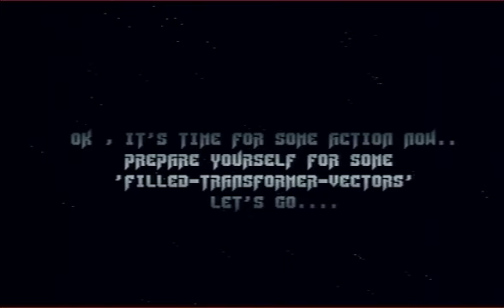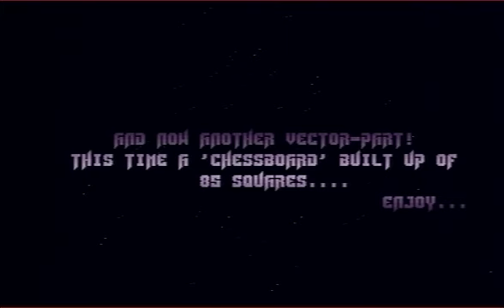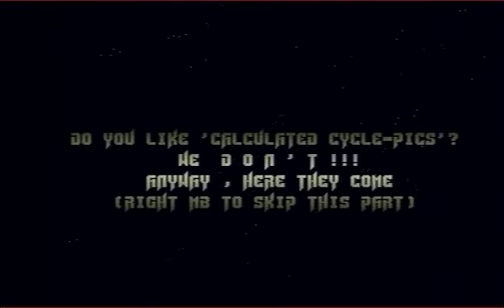Absence - Violator (Amiga - 1991)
Released by Absence for the Amiga in 1991